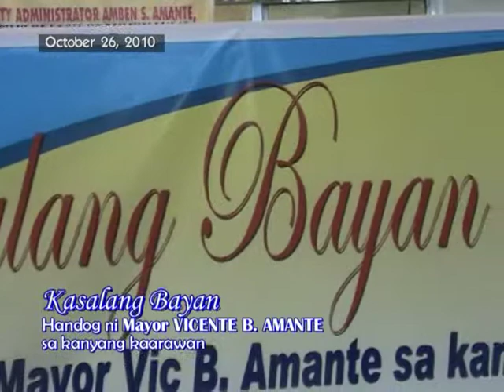kasalang bayan 10--26-10.mpg